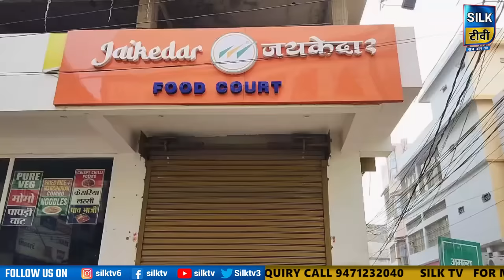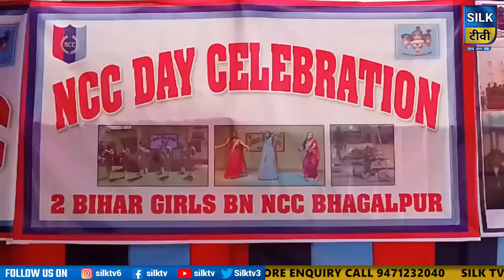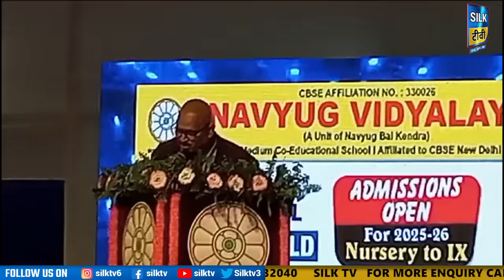SILK TV- जिले की खबरें एक साथ || 26 NOVEMBER 2024